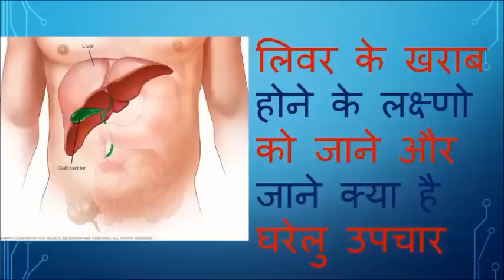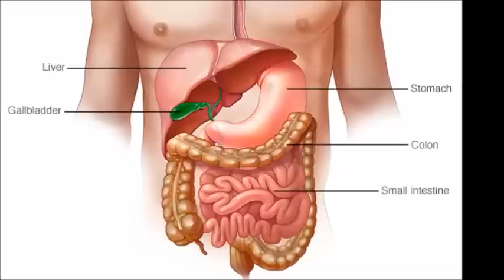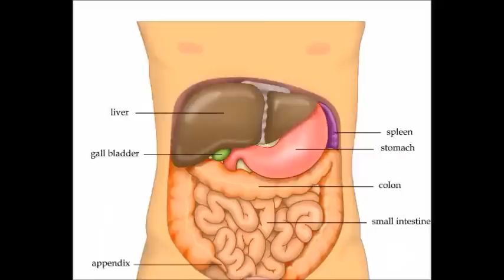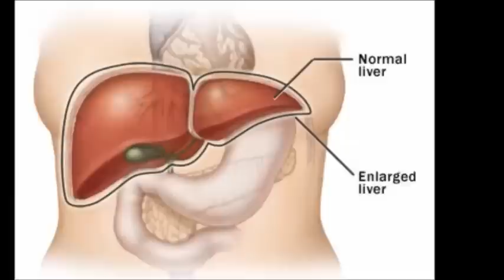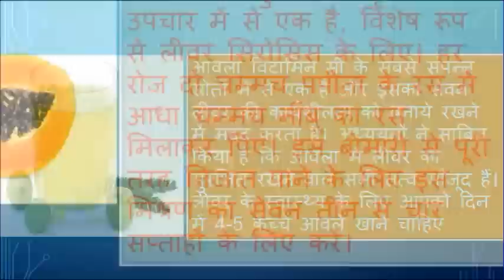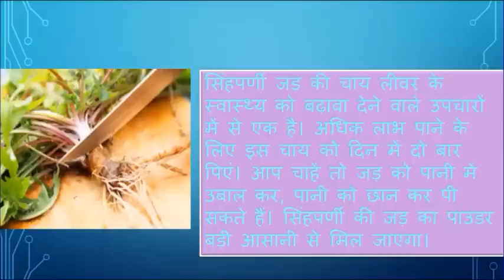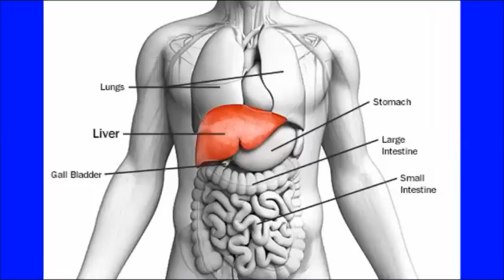लिवर के खराब होने के लक्ष्णो को जाने और जाने क्या है घरेलु उपचार-..!!REMEDY UPDATES !!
How to Recognize the Symptoms of Liver Disease---लिवर के खराब होने के लक्ष्णो को जाने और जाने क्या है घरेलु उपचार
लीवर हमारे शरीर का सबसे मुख्य अंग है, यदि आपका लीवर ठीक प्रकार से कार्य नहीं कर पा रहा है तो समझिये कि खतरे की घंटी बज चुकी है। लीवर की खराबी के लक्षणों को अनदेखा करना बड़ा ही मुश्किल है और फिर भी हम उसे जाने अंजाने अनदेखा कर ही देते हैं। आज कल चरों ओर लीवर के मरीज हैं, किसी को पीलिया हैं, के लीवर में सूजन हैं, किसी का लीवर फैटी हैं, और एलोपैथिक डॉक्टर बस नियमित दवाओ पर चला देते हैं मरीज को, मगर आराम किसी को मुश्किल से ही आते देखा हैं।
लीवर की खराबी होने का कारण ज्यादा तेल खाना, ज्यादा शराब पीना और कई अन्य कारणों के बारे में तो हम जानते ही हैं। हालाकि लीवर की खराबी का कारण कई लोग जानते हैं पर लीवर जब खराब होना शुरु होता है तब हमारे शरीर में क्या क्या बदलाव पैदा होते हैं यानी की लक्षण क्या हैं, इसके बारे में कोई नहीं जानता। वे लोग जो सोचते हैं कि वे शराब नहीं पीते तो उनका लीवर कभी खराब नहीं हो सकता तो वे बिल्कुल गलत हैं।